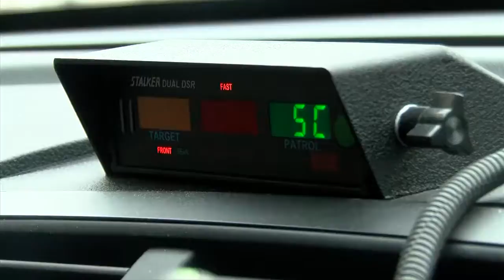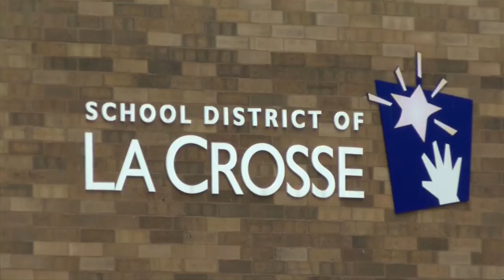School board discusses resource officer funding